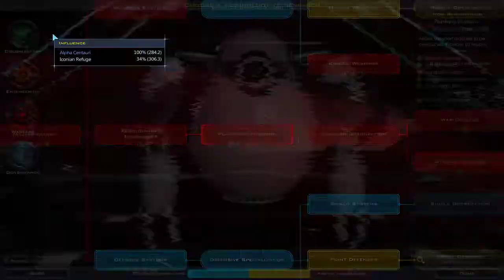Let's Play GC3: 100% Pragmatic vs. Gifted AI. Episode 9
Galactic Civilizations 3 game with only Pragmatic Ideology choices vs. Gifted AI.